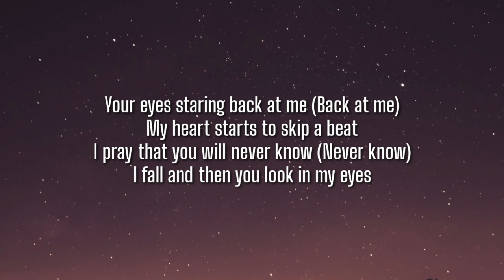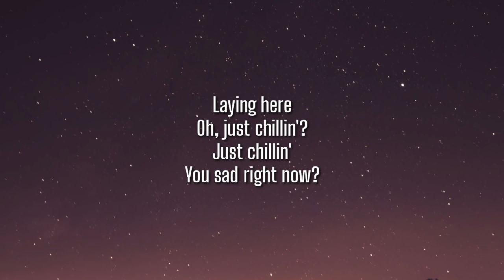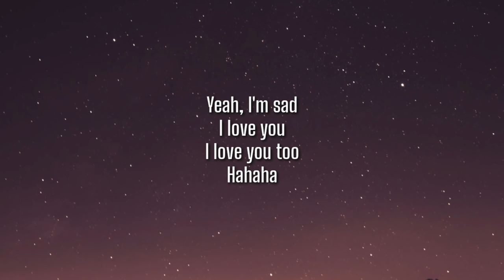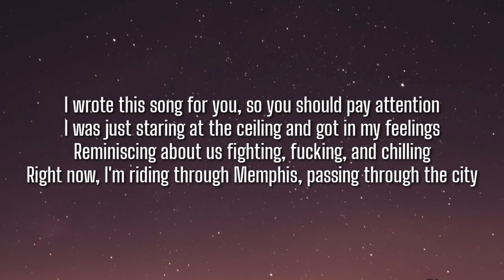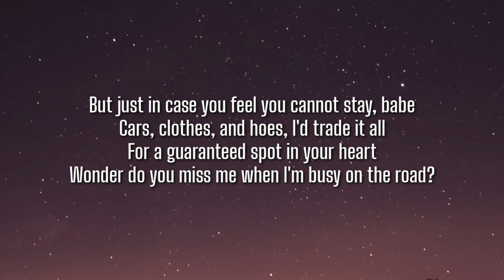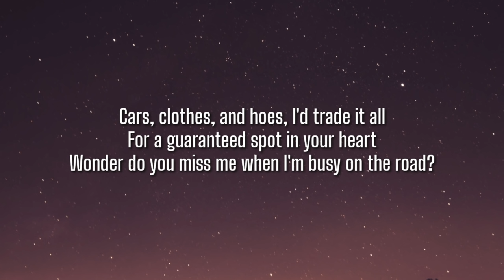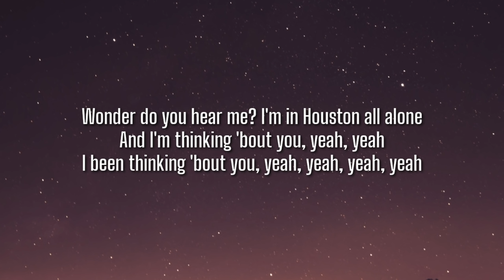Rod Wave - Letter From Houston (Lyrics)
Lyrics

[Intro]
Your eyes staring back at me (Back at me)
My heart starts to skip a beat
I pray that you will never know (Never know)
I fall and then you look in my eyes
(Tahj Money)
Hello?
What you doin'?
Laying here
Oh, just chillin'?
Just chillin'
You sad right now?
Yeah, I'm sad
Hahaha

[Verse]
I wrote this song for you, so you should pay attention
I was just staring at the ceiling and got in my feelings
Reminiscing about us fighting, fucking, and chilling
Right now, I'm riding through Memphis, passing through the city
I'm with my niggas, but I miss you, girl, don't get it twisted
And I cannot wait 'til I see you, hug you, and kiss you
Remember when I had first met you how I used to sweat you
I used to call your phone and text you and tell you you're special
Like girl, you're special, you the kinda girl that I need
I actually made your mind sometimes, I can't believe
Wonder what your nigga was thinking when he let you leave
You try to leave, I might get down on my hands and knees
I'm still a G, please believe, but girl, you make me weak
You make me feel something I never felt, the reason I never left
A lot of hoes want your position, but they tripping
You been with me since the beginning and that's the way I'ma end it

[Chorus]
But just in case you feel you cannot stay, babe
Cars, clothes, and hoes, I'd trade it all
For a guaranteed spot in your heart
Wonder do you miss me when I'm busy on the road?
Wonder do you hear me? I'm in Houston all alone
And I'm thinking 'bout you, yeah, yeah
I been thinking 'bout you, yeah, yeah, yeah, yeah
Just in case you feel you cannot stay, babe